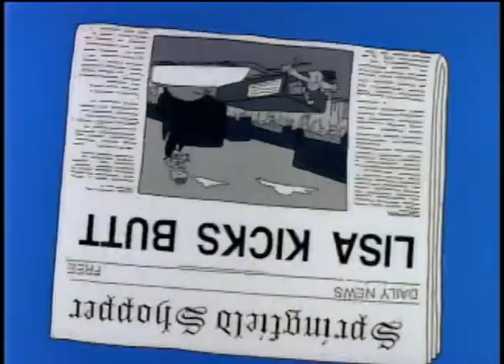Big Tobacco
America was a nation built on smoke. Cultivation, and the culture, of tobacco, and its effects on users is explored in these clips from FOX: “The Simpsons,” Porky Pig in “Wholly Smoke,” Sommersby (1993), Parrish (1961), “The Old South,” Bright Leaves (2003), Bright Leaf (1950), “Pinky and the Brain,” Winston Ad with the Flintstones.